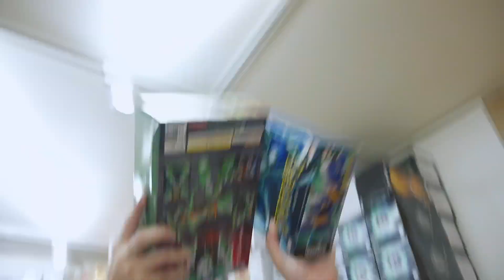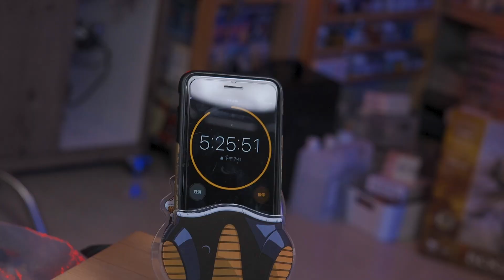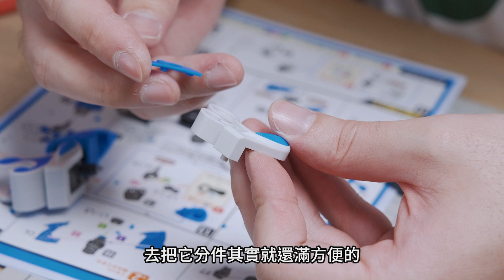【限時挑戰】我全都要組!! 最新到貨不到六小時組完MODEROID魔動王 開箱介紹｜Mr.Joe Hobby.tv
魔動王相關商品